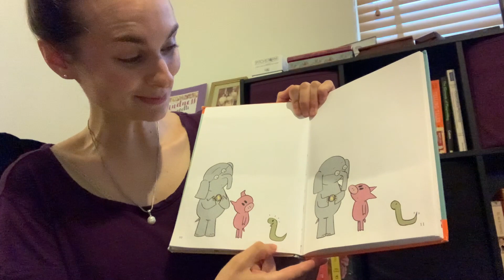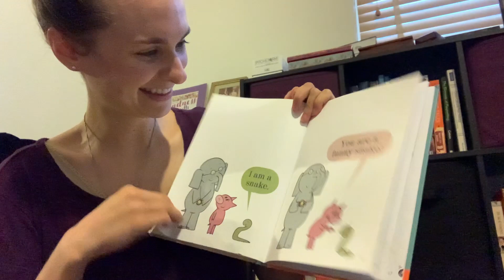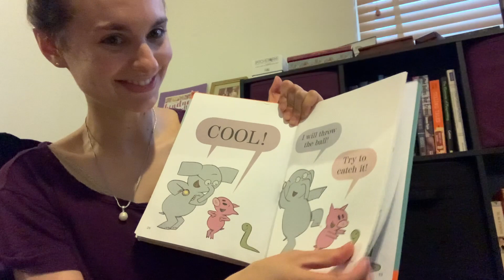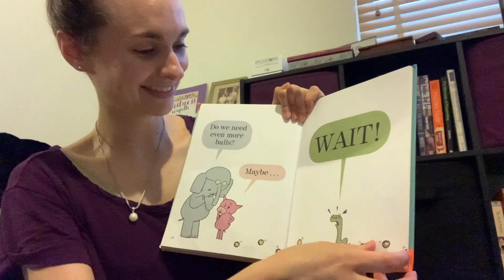Ms. Kristin reads Can I Play Too?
Listen to Ms. Kristin read "Can I Play Too?" by Mo Willems. This is a story about friends who come across a problem and learn how to solve it together! Have you solved a problem with a friend before?